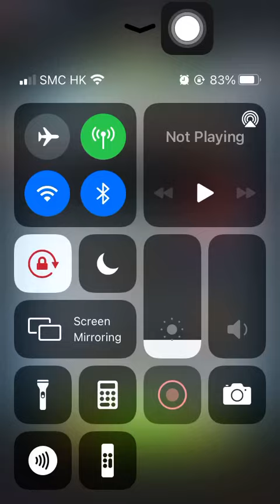Special Missions 2 20211226 Aggretsuko: Short timer Strikes Back! 烈子 Puzzle Gameplay